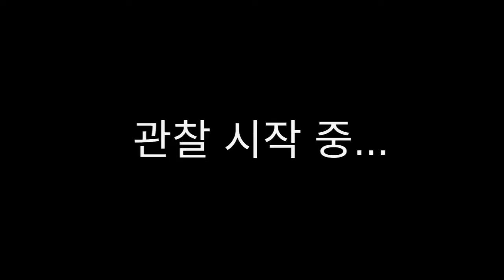[유아홉] 2020-07-17. 말수레 주모리필3잔이 걸려든 올가미. Son caught in a lasso. [YouAreHope]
Mobile game. You Are Hope.
모바일 게임. 유아홉.
당신은 희망입니다.

Malsure camp.
(Horse cart refilling base camp for wild EVEs.)

말수레 주모 리필 3잔은 어떻게 올가미에 걸려들었나?